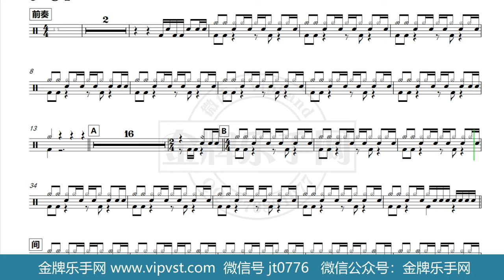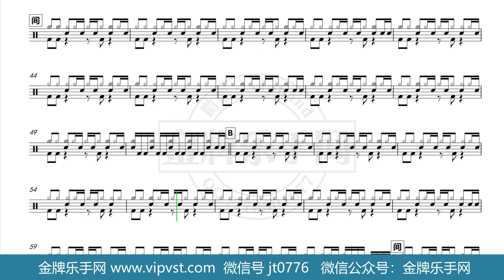【金牌乐手网】DT0446.许巍 - 在别处 鼓谱 动态鼓谱 无鼓伴奏